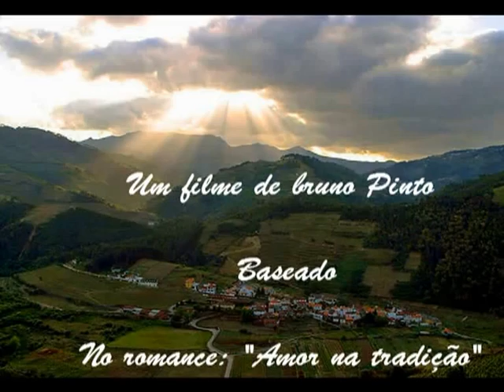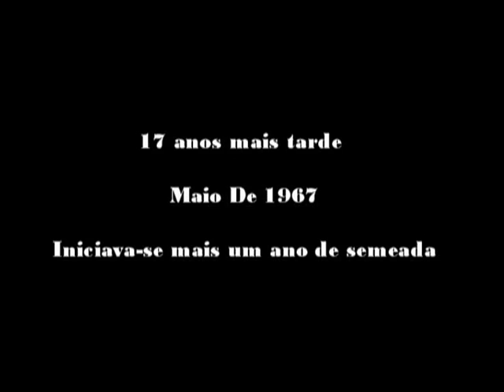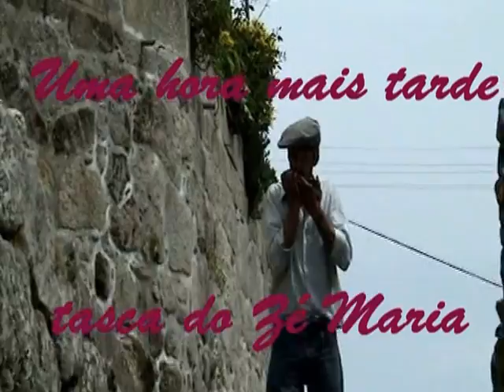Amor para Sempre parte 1 by Bruno Pinto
"Amor para Sempre" é um filme realizado por Bruno Pinto em 2004 tendo sido apresentado posteriormente na "FLUC" faculdade de letras de Coimbra. Este filme conta a história de amor de João e Juliana passado na freguesia de São Miguel da Pena mesmo na subdivisão do maravilhoso mundo da serra do Marão e parque natural do Alvão, Vila Real. Com toda a humildade o "mundo velho" demonstra ao mundo novo toda a sua sabedoria num período difícil para a população transmontana, onde faltava praticamente tudo menos alegria amizade e cooperação entre as pessoas. Este filme foi realizado na sua totalidade em 24 horas por atores amadores da região. Espero que gostem.